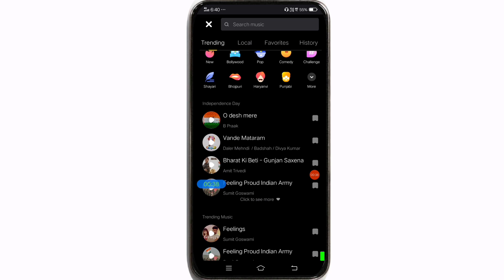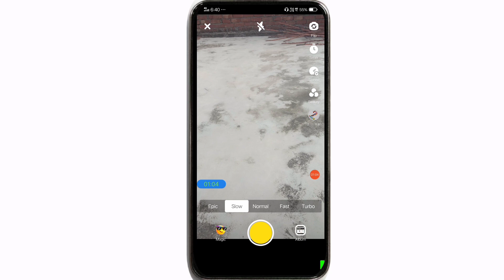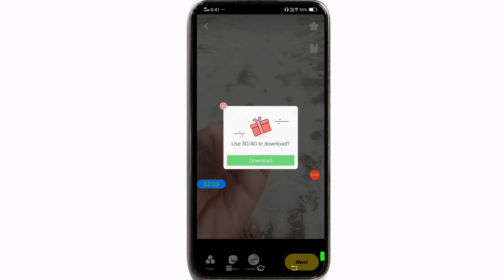Snack Video Me Slow Motion Video Kaise Banaye | How To Make Slow Motion Video On Sanck App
snack video app me slow motion video kaise banaye,